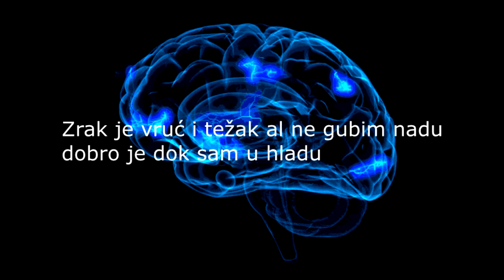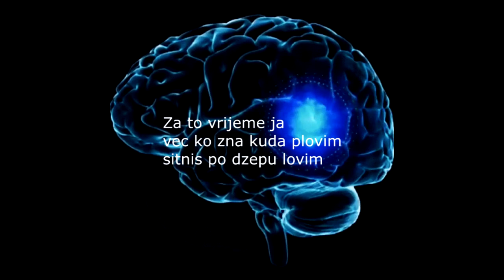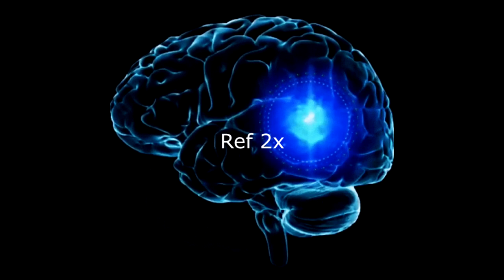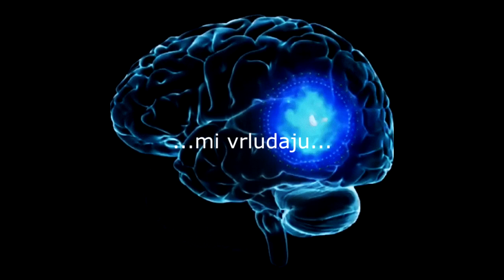Aerodrom - Kad misli mi vrludaju (Lyrics Video)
Album : "Kad Misli Mi Vrludaju"

Label and copyright: CROROCK PRODUCTION

Potraži nas i na:
Facebok